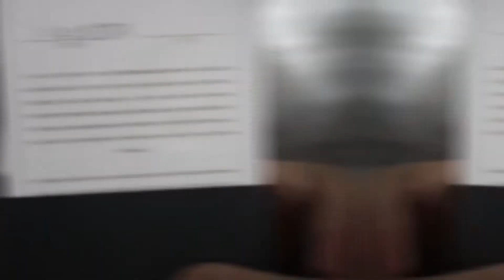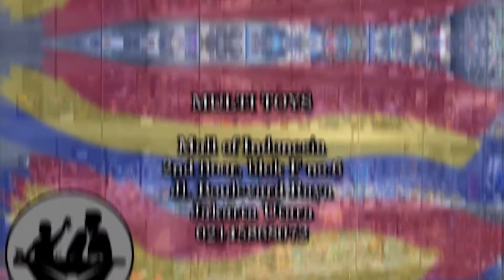Preview Night : HALL OF ARMOR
H -2 ... Countdown for Toys Party Protocol. 😄